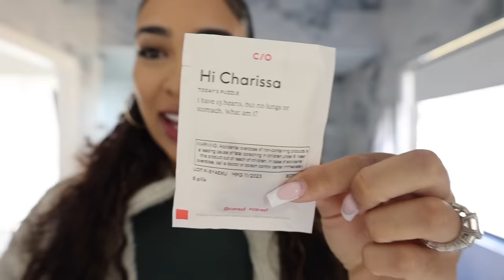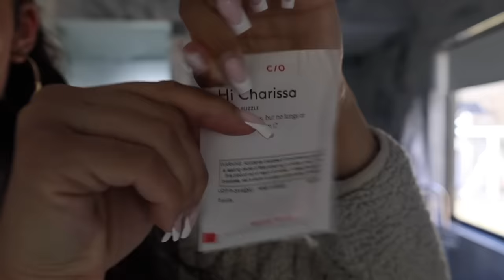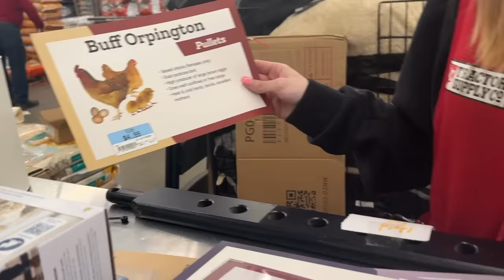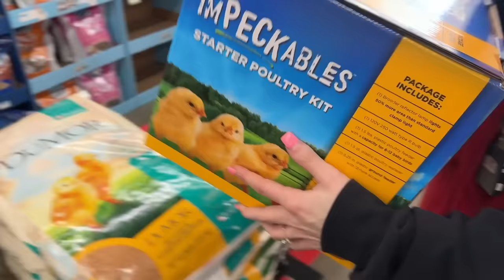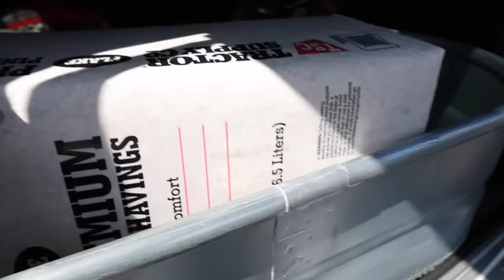I SURPRISED My Family With A NEW Family Pet! *They Had No Idea*